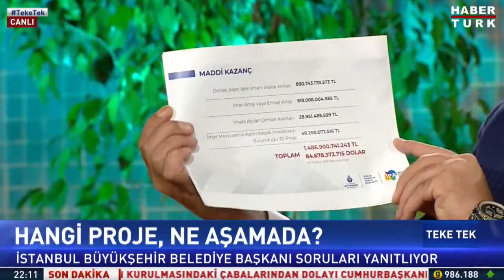Ekrem İmamoğlu Habertürk TV'de Fatih Altaylı'nın konuğu oluyor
➡️İBB 3 yılda neler yaptı?
➡️Hangi proje, hangi aşamada?
➡️Adaylıkta son karar ne?
➡️"Tatile Gitti" eleştirilerine ne yanıt veriyor?

Teke Tek'te Fatih Altaylı soruyor; İBB Başkanı Ekrem İmamoğlu yanıtlıyor.